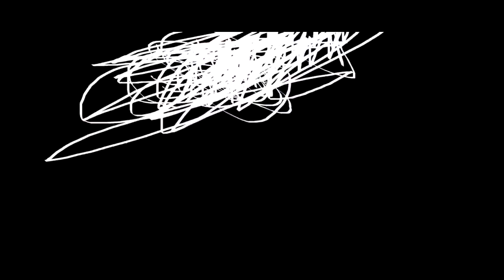THE EPICNESS OF Funny Angry Destroy Tops + Funny Tops X2